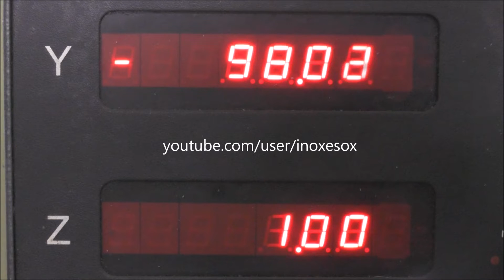Making a Kubotan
Kubotan made from Stainless Steel - 151mm, Создайте свой собственный куботан, Как сделать оригинальный куботан